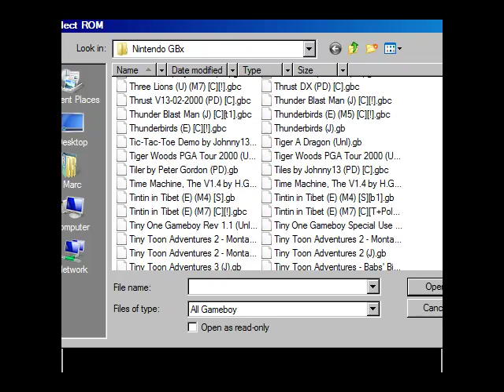Let's Play Game Boy Episode 5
In which I don't make a single "zoop de woop" joke, but do get easily confused by two whole menu choices.